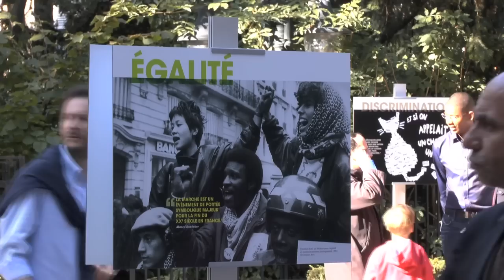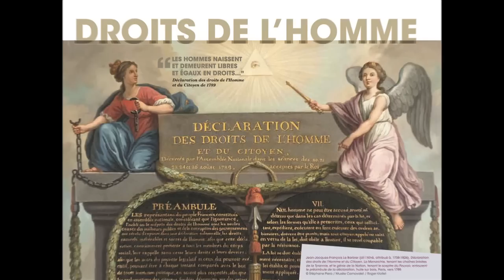DISCRIMINATIONS, N'AYONS PAS PEUR DES MOTS!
A l'occasion des Journées européennes du patrimoine, les samedi 15 et dimanche 16 septembre, le ministère délégué à la ville ouvre ses portes et vous invite à visiter l'exposition de photographies "Discriminations, n'ayons pas peur des mots !". L'équipe Afriscope, Africultures était sur place pour couvrir cet évenement.